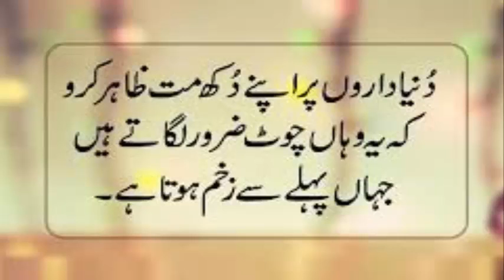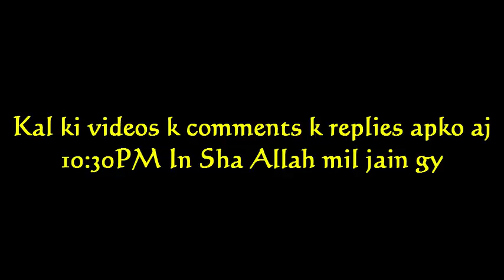How To Remove Moles An Warts In 7 Days At Home | Skin Care Tips In Urdu | Health Tips In Urdu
How To Remove Moles An Warts In 7 Days At Home